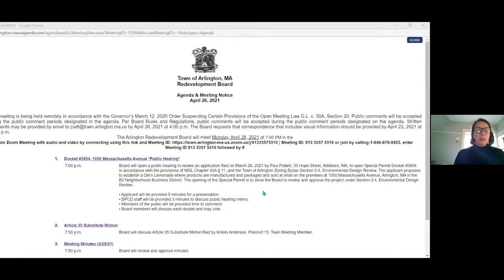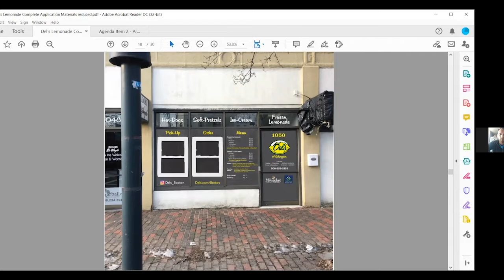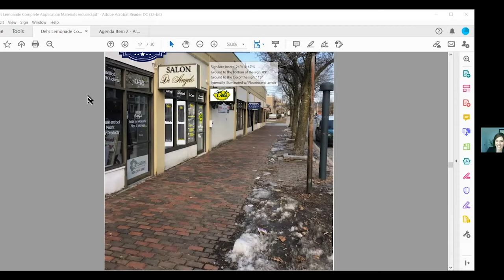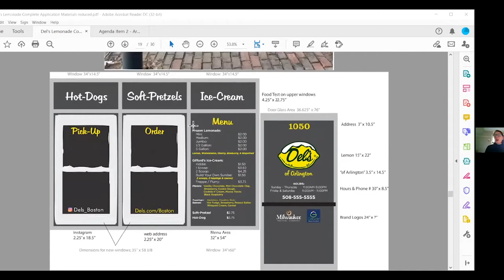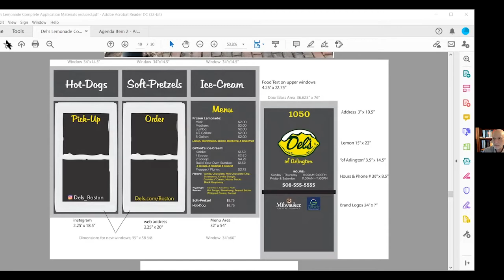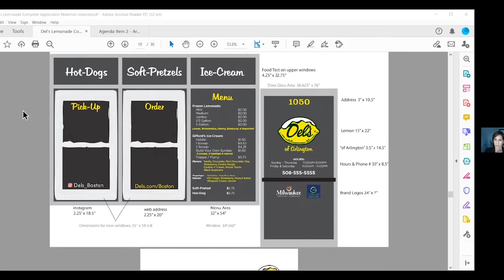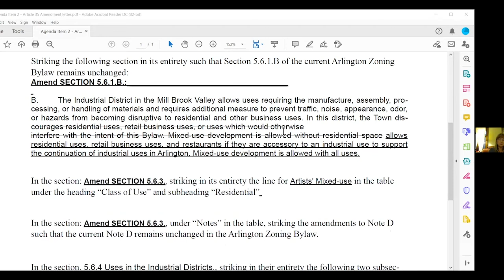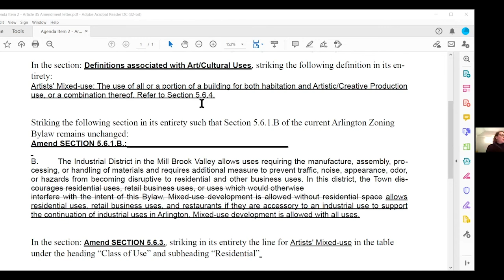Redevelopment Board Meeting - April 26, 2021